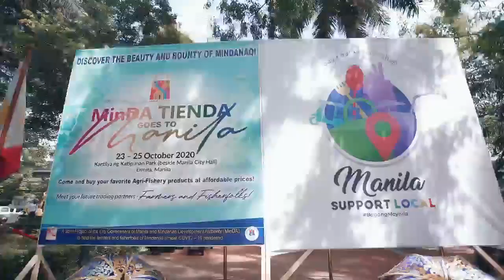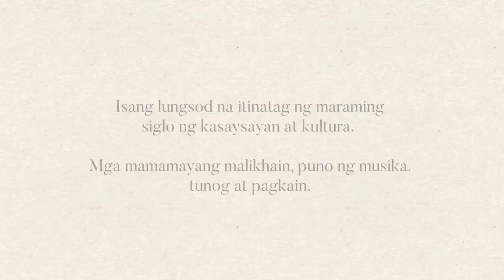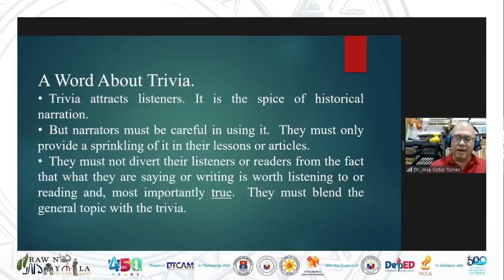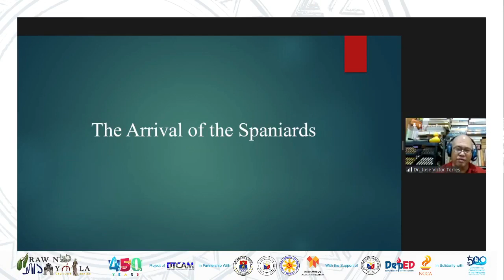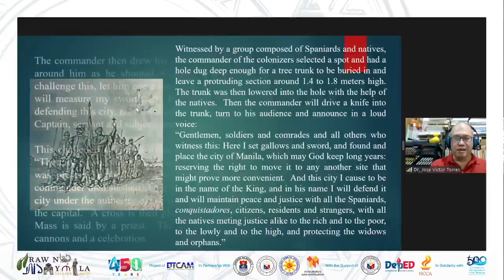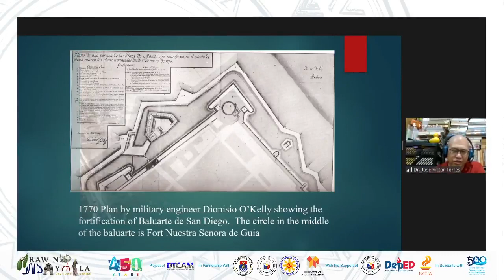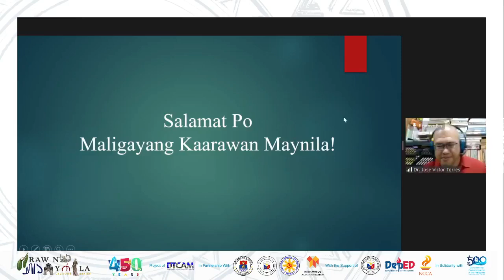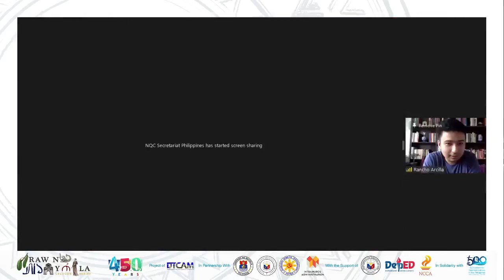Araw ng Maynila Lecture 4: “Maynila: The Rise of Ciudad Murada from Lumang Maynila”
Dr. Jose Victor Torres of the De La Salle University-Manila, takes us on a journey along with the  Rise of the Ciudad Murada (Walled City) from the ruins of the old Kingdom of Manila.

Mr. John "Rancho" Arcilla, Researcher-Archivist of the Intramuros Administration, moderates the program. Josef Alec Geradila, History Researcher II of the National Historical Commission of the Philippines, provided broadcast and technical support.

The Araw ng Maynila Online Lecture is a collaboration between the Department of Tourism, Culture and the Arts of Manila City Government, the National Historical Commission of the Philippines, and the Intramuros Administration for the 450th Araw ng Maynila Commemorations. This is an associated program of the 2021 Quincentennial Commemorations in the Philippines with the support of the Department of Foreign Affairs, Department of Education, and the National Commission for Culture and the Arts. This episode was originally recorded on 24 June 2021.